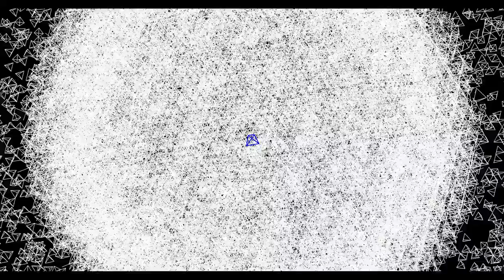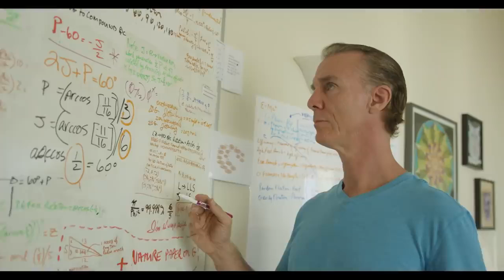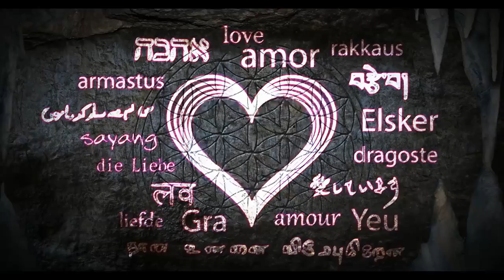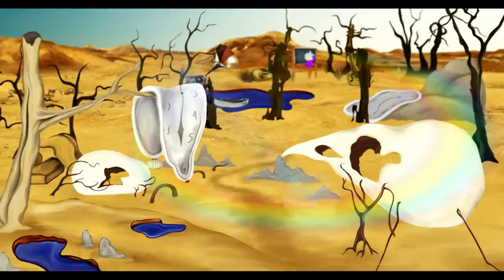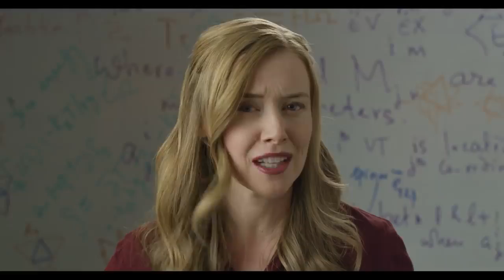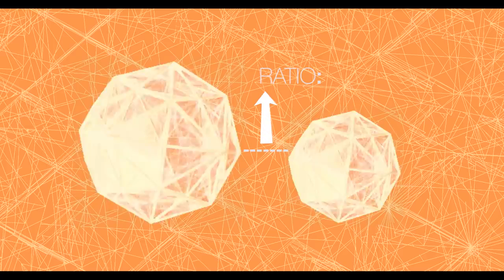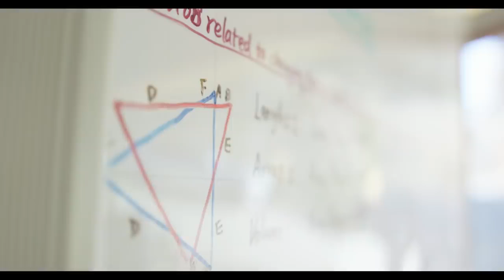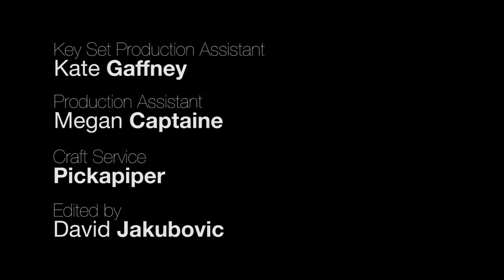What Is Reality [Official Film]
Eye opening and perception shifting.

What is Reality? What is real?